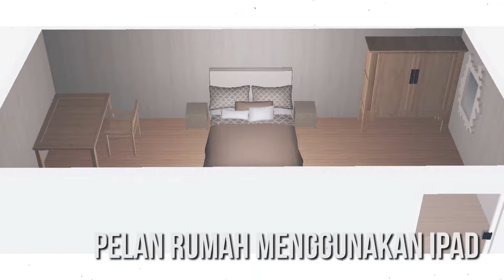Hiasan Dalaman | AleeyaHakim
Here's another assessment!

I am forever grateful to each and every one of you for watching :) 1080p alright! *all the hug squeezes* xxx